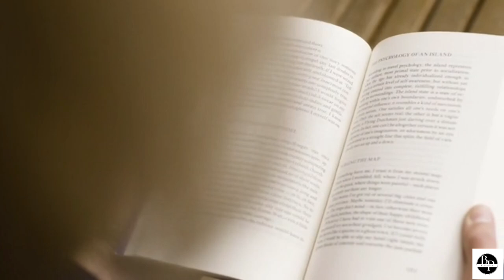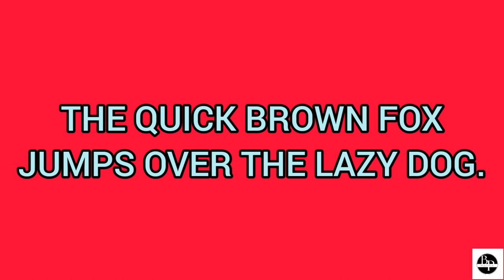Amazing and Random Facts. E01 BookletPoint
You will continue to get these random and amazing and knowledge enhancing facts every few days.

About this channel: This YouTube channel is related with education. It provides facts, general knowledge, current affairs, technology related facts, Interesting information, amazing facts,  Mysterious facts,unbelievable ,Top 10  and much more.
You will find the world's best, interesting, incredible information, interesting facts, , quiz competition in various fields of science like - Space, Earth, Politics, Current Affairs.

Keep Sporting.